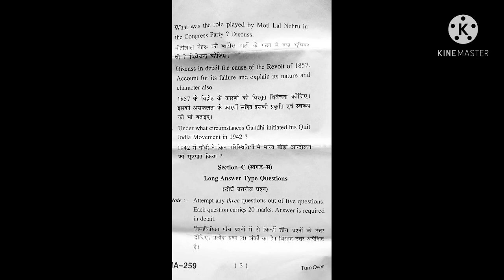BALLB IV SEMESTER QUESTION PAPER OF HISTORY0 - II . CCS UNIVERSITY